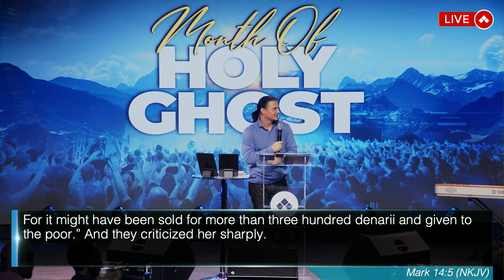5 Sensations Of The Holy Spirit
5 Sensations Of The Holy Spirit

Welcome to our Sunday evening service!

Today we are getting into part 4 of our new series Holy Ghost!

Please Share this broadcast!

Chapters:
00:00 Opening Prayer
03:27 Prophecy
18:55 Intro
20:44 Welcoming
22:35 Teaching of the Hoy Ghost
24:53 Visitation From God
30:35 Urim and the Theorem
36:16 The Witness of the Holy Ghost
41:44 5 Sensations of the Holy Ghost
41:52 First Sensation - "Red Light."
53:37 Summary of Red Light
55:29 Physical Demonstration of the Will of God
1:13:13 The Second Sensation - "Orange Light."
1:17:09 Summary of Orange Light
1:18:39 The Third Sensation - "Green Light."
1:24:09 The Final Sensation
1:35:22 Prophecy
1:39:21 Prayer